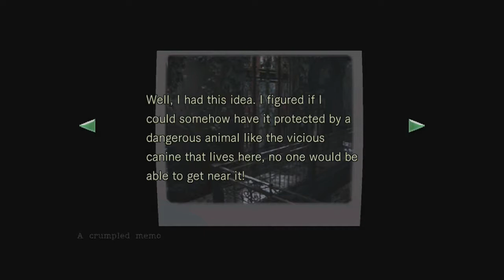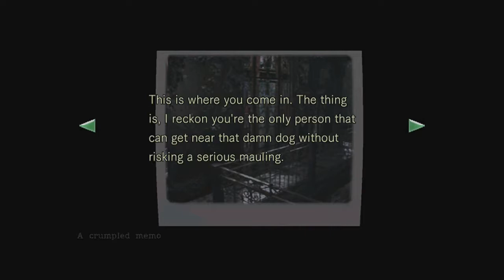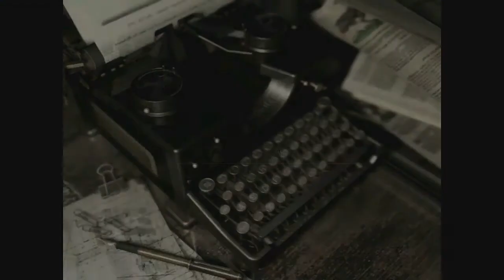Let's Play Resident Evil HD remake (pt 5)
Where's the Umbrella?!